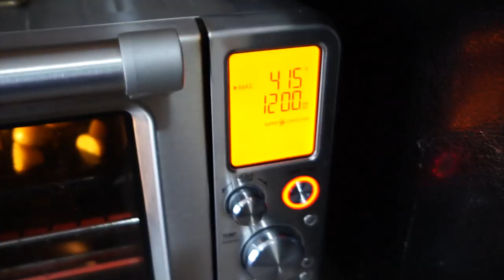WHAT I EAT IN MY OMAD DIET/ SIMPLE AND QUICK MEALS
Today I am sharing what I ate today when only eating one meal a day.

Total calories for this meal including the oil and condiments: 1,139 cal.

Ingredients used:
Chicken breast- seasoned with garlic powder, black pepper, and pink himalayan salt.
Baby Cream Potatoes- cooked at 415 degrees for 12 minutes in air fryer.
Whole wheat wraps- If you're following a low carb or keto diet feel free to substitute with your choice of wraps.
Veggies used: two carrots and handful of spinach
Buttermilk ranch
Organic Ketchup for potatoes

Cast Iron Grill Pan

➡️AMAZON SHOP

Fasting App to track my fasting hours:
"LIFE" found in the app store

App I use to track my calories burned:
"Activity" app and it's linked to my Apple Watch

App I use to track calories: My Fitness Pal

Perfect Portions Food Scale

What I use to film:
Camera: Sony a5000